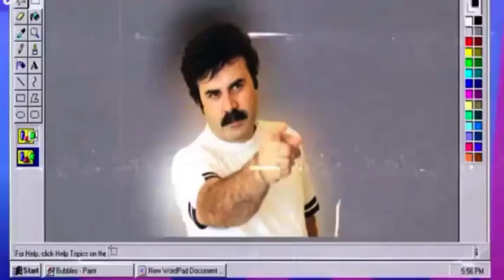CANEL ARSEL - DERSİNİ ALMIŞ EDİYOR EZBER. 2022